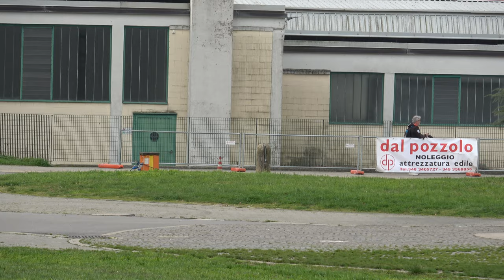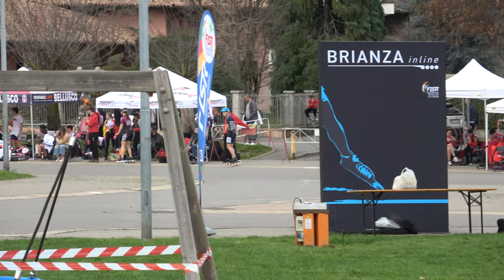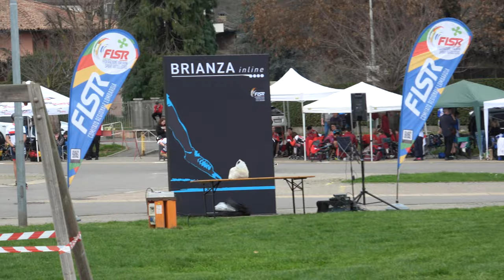Campionati Interprovinciali Strada 2024 A-J-S-M - S/M 1 giro sprint, quarti di finale